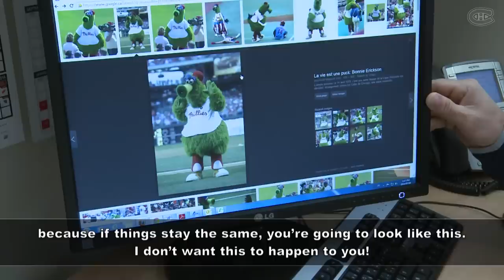Youppi! gets physical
Youppi! undergoes physical testing just like the pros with Canadiens strength and conditioning coach, Pierre Allard.